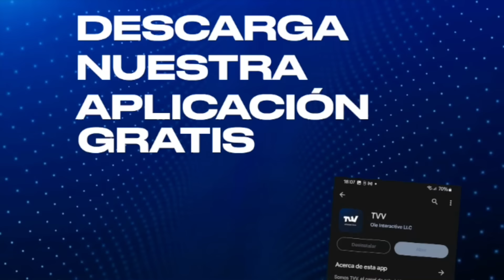LE QUEDA POCO AL CLAN CRIMINAL | Por la Mañana con Carlos Acosta y Georg Eickhoff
El analista político e historiador Georg Eickhoff, con amplio conocimiento de la política venezolana, nos acompañó en Por la Mañana, donde analizó varios temas, entre ellos la conformación del nuevo gabinete ministerial de Maduro.

Sin duda, el nombramiento que más titulares ha generado es el de Diosdado Cabello Rondón como nuevo Ministro del Interior y Justicia, posición que le hará estar más cerca de Nicolás Maduro, obedeciendo sus órdenes, y ya no tendrá, a juicio de Georg, tanta libertad de acción como antes.

Otra lectura que hace el experto es que Maduro se aferra a sus incondicionales para intentar conducir un país en el peor escenario posible de ilegitimidad.

Además, vaticina que la represión aumentará a medida que se acerque el 10 de enero, fecha de inicio del próximo período presidencial.